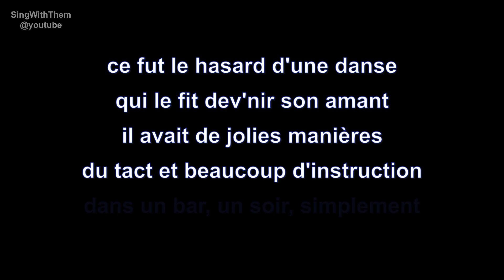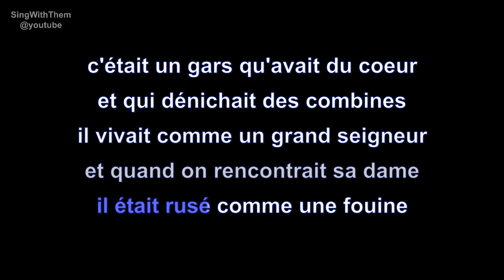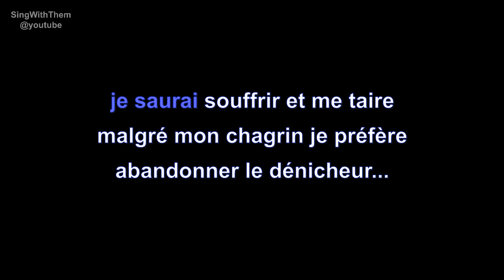georgette plana | le dénicheur | lyrics | paroles | letra